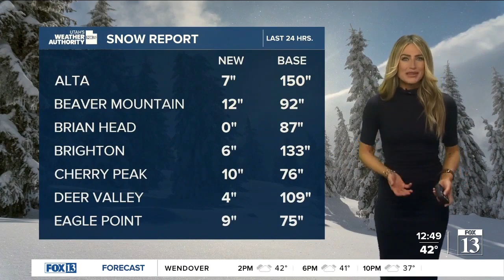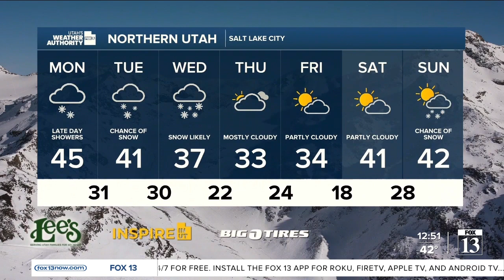Snow isn't done! Monday, February 27